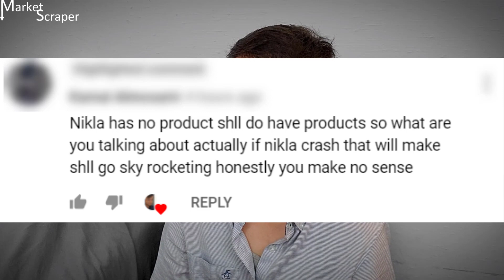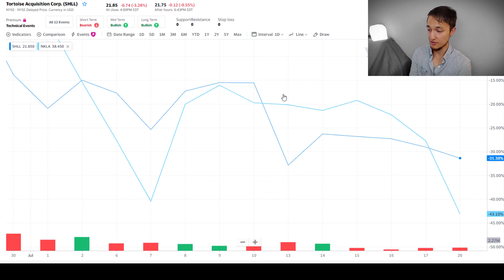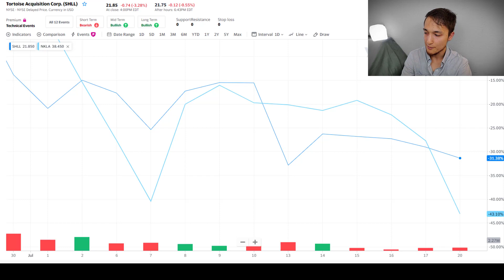Investors ARE Comparing Hyliion SHLL with Nikola NKLA Stock! HERE'S WHY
Why is SHLL or Hyliion being compared to Nikola Motors? Tortoise Acquisition or SHLL has been trending very closely with NKLA stock.
SHLL stock not Shell stock, but it is a turtle.